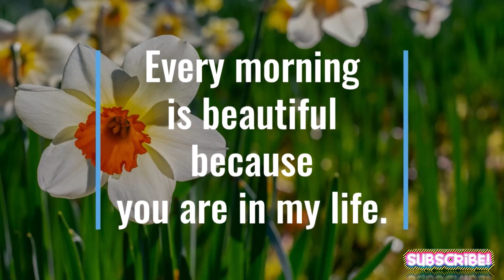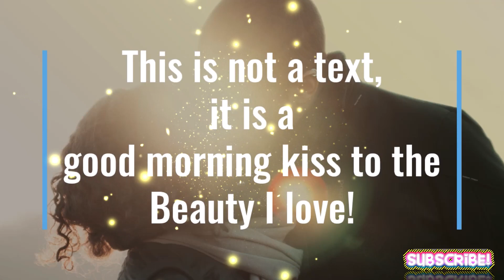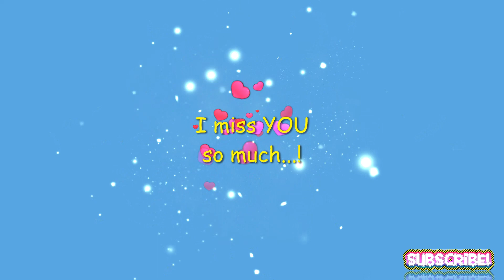❤️💕 Good Morning! Love message for you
Good Morning!  Love message for you julie jersey